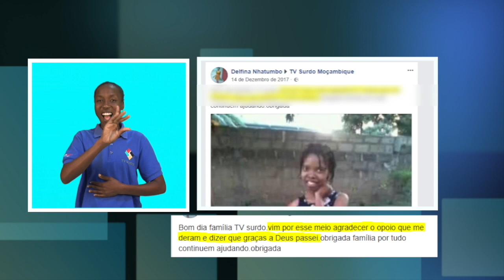QUAL É O IMPACTO DO PROGRAMA DA TV SURDO NA COMUNIDADE?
Mais detalhes em:

Passado um ano, a TV Surdo foi ouvir da comunidade de PcD que mudanças aconteceram na vida dessas pessoas na comunidade.
Delfina Nhantumbo disse: "muito obrigado TV Surdo, graças a vocês e a Deus passei de classe".

A TV Surdo é uma plataforma de televisão voltada à produção e difusão de conteúdos noticiosos com foco para surdos. É apoiada pelo Programa Para Fortalecimento da Mídia, financiado pelo Governo dos Estados Unidos da América, através da sua Agência para o Desenvolvimento Internacional, e implementado pela IREX.